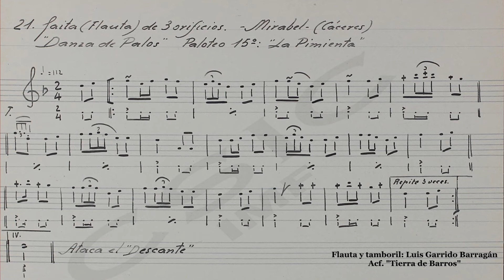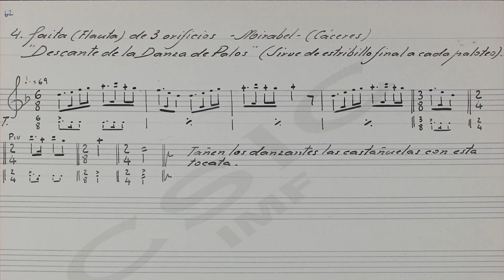Danzas a la Virgen de la Jarrera: m42a 20 y 21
Penúltimo vídeo de las antiguas danzas a la Virgen de la Jarrera recogidas en Mirabel por D. Manuel García Matos al tamborilero Sixto Pacheco García en 1.950.
    Se recogieron 23 danzas de las que aquí se muestran las que hacen el número 20 “El cardo” (Paloteo 14º) y el número 21: “La pimienta” (paloteo 15º). También se ha querido incluir “el descante”, que sirve de estribillo final para cada paloteo (m42a-04.